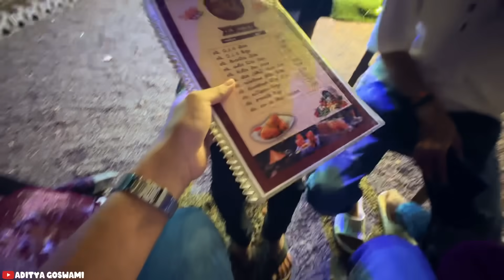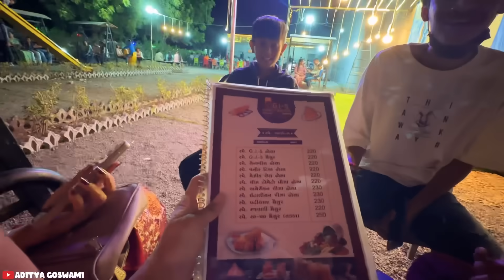પૂજા આટલું ખોટું કેમ બોલે છે? 😑 | new year celebration | Aditya goswami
pooja aatlu khotu kem bole che
aditya goswami new year vlog
aditya goswami family
aditya goswami pooja mistry video
aditya goswami new year celebration vlog
aditya goswami family vlog
aditya goswami new vlog
aditya goswami family video
aditya goswami family vlogs
aditya goswami family
aditya goswami videos
gujarati vlogs
gujarati family vlogs
daily vlogs
daily family vlogs
daily gujarati family vlogs

AGRAM 👇🏻

Pooja mistry
gujarati vlog
gujarati vlogger